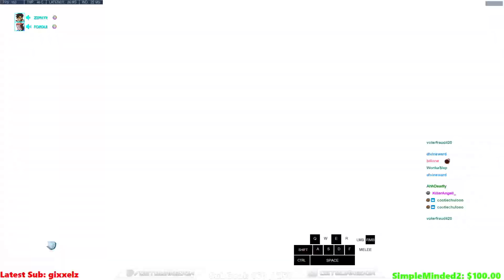GetQuakedOn Doomfist Main vs Season 28! 35 elims! [ Overwatch Doomfist Rollouts ]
► Video Source :
Support GetQuakedOn, please!
Top 500 Player GetQuakedOn plays as Doomfist on Lijiang Tower. In this Overwatch replay he gets 35 elims. Get Quaked On Doom One Trick. Doomfist rollouts on Lijiang Tower.